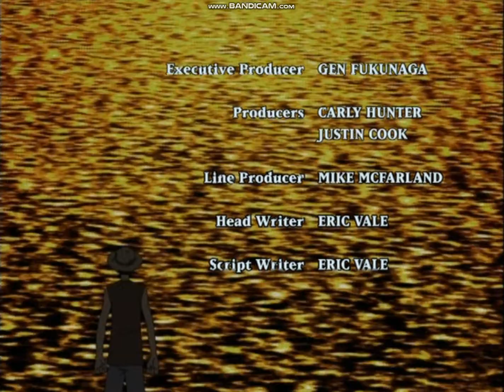One Piece Ending 1 (English)